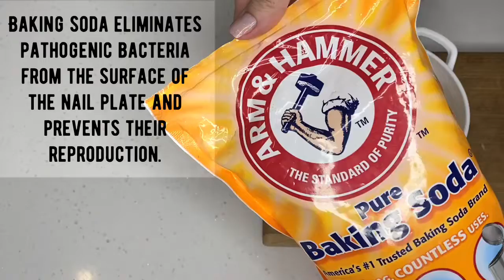Do you suffer from nail fungus? You have to do this! VERY IMPORTANT TIP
Cure Toenail Fungus for Less than $2/ HAVE NAIL FUNGUS? YOU NEED TO BE DOING THIS! toenail fungus
nail fungus treatment, fungus nails, nail fungus, nail fungus treatment at home, nail fungus home remedies,
toenail fungus cure, do you suffer from nail fungus, toenail fungus treatment, toe fungus home remedies,
fungal nail treatment, fungal toenails, nail fungal infection treatment, nail treatment at home,
nail infection treatment, foot fungus, how to get rid of nail fungus fast, how to get rid of fungus toenails fast,
fungus, how to treat nail fungus at home, fungal infection treatment, nail problem solution, nail infection home remedy, toenail fungus cutting, toe fungus cures, foot fungus treatment, how to get rid of toenail fungus fast,
how to cure nail fungus fast,how to cure nail fungus fast,hongos en las uÃ±as delos pies tratamiento,
nail infection treatment at home, toenail fungus removal at home, fungal nail treatment at home,
fingernail fungus,fungus nail,nail infection,nail infection,toe fungus,fungal nail,nail fungal infection,
toenail fungus, toenail fungus home remedies, fungus on skin treatment, how to cure fungus toenails fast,
fungal toenail treatment, fungal nail infection, nail fungus medicine, fungal infection in nails, fungal infection in nails, fungus toenails cut, fungus on nails, fungal nail removal at home,
fungus toenails home remedy, how to get rid of foot fungus, onychomycosis treatment, fungal infection on nails,
fungus in nails, home remedies for toenail fungus, remove toenail fungus fast, finger fungus treatment, fingernail fungus treatment, fungus infection.